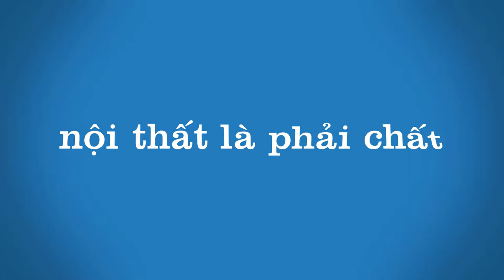Trường Kỷ Cuốn Gỗ Lim kỷ niệm anh Tuấn Hưng - Xương Thịnh, Cẩm khê, Phú Thọ